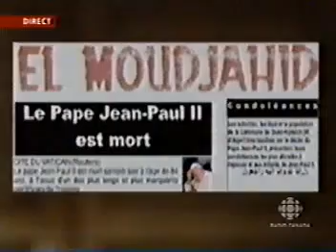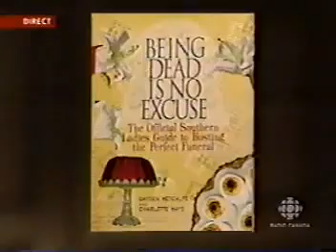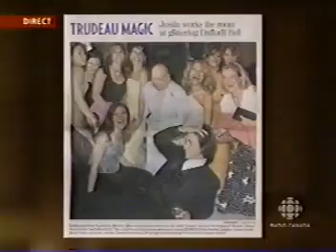En Attendant Ben Laden 15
The man known for taking down Osama Bin Laden is now being lauded for a commencement address he gave.

Heres the best 3 min 9/11 clip worth seeing!